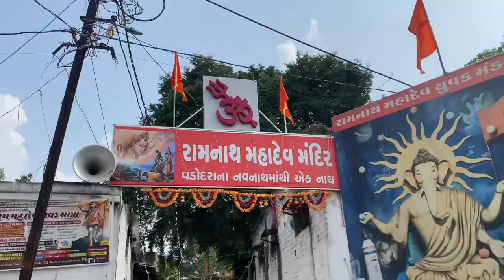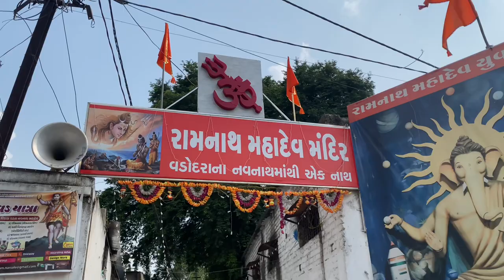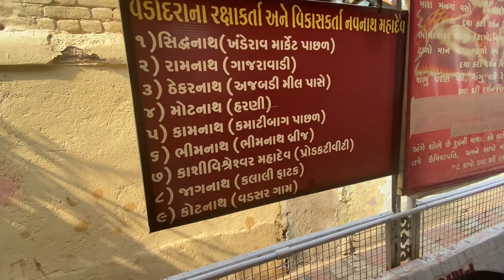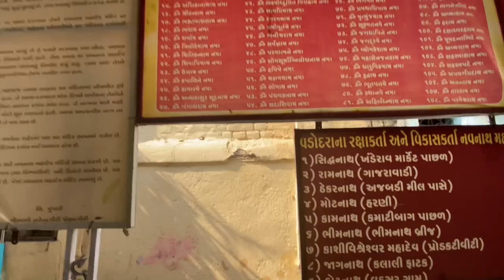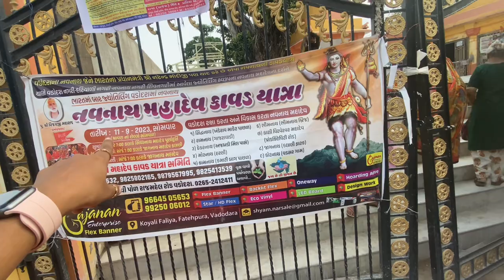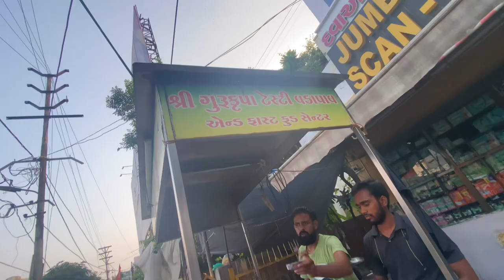Vadodara Navnath Mahadev Vlog 🤗vadodaratouristplace